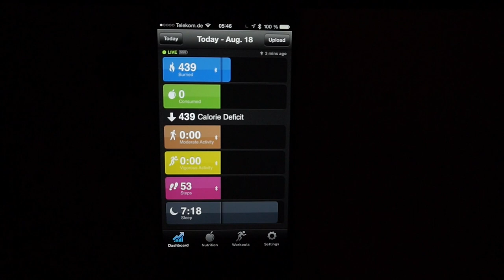My American Dream #16 - Rücken Training + Voice-Over Guest (Julia)& FormUpdate - Ballaststoffe